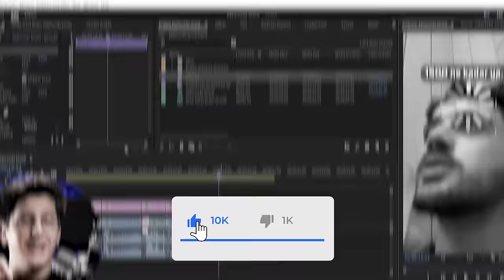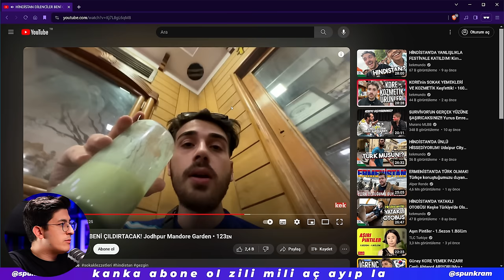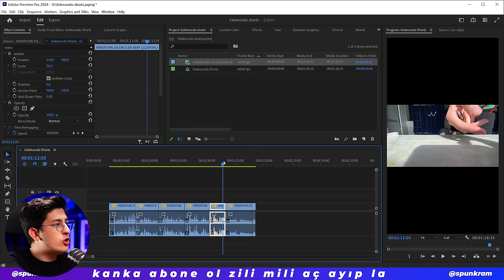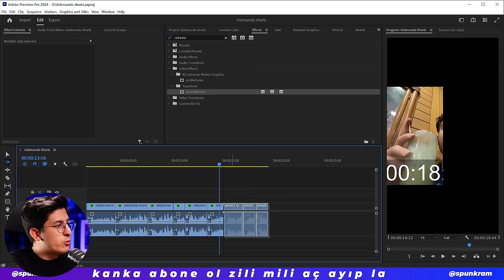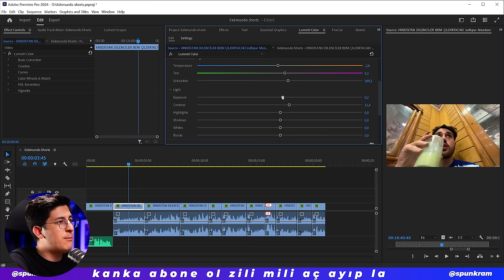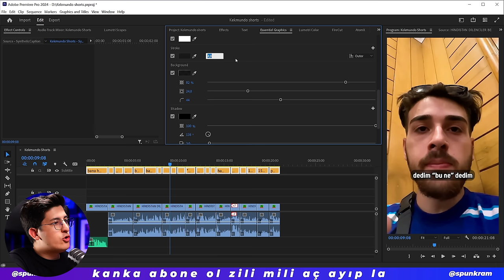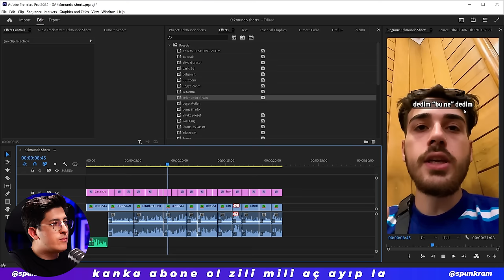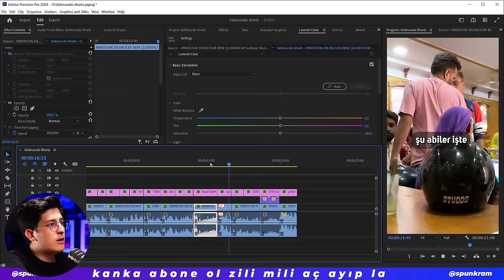YOUTUBER'lar için Dikey Video Nasıl Yapılır? 🔥 (Reels & Shorts Nasıl Yapılır?)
Adobe Premiere Pro Dersleri için herhangi bir videoyu dikey içeriklere dönüştürüp, YouTuber'lar için çalışmak ister misiniz? Premiere Pro ile reels ve shorts videosu nasıl yapılır onu öğreniyoruz!